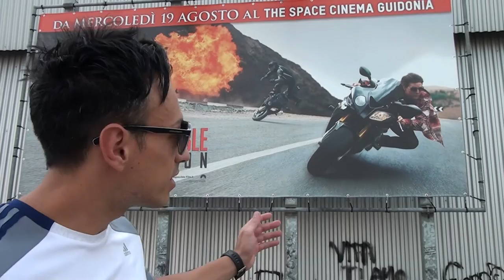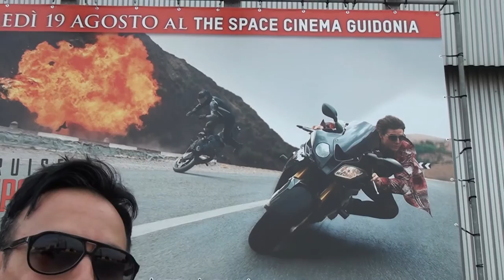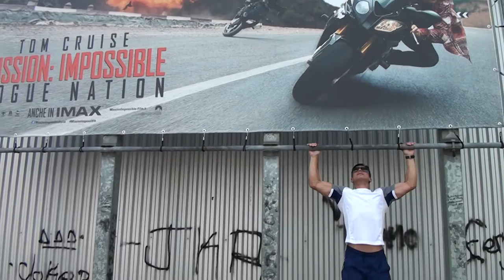Dimagrire e in Forma come Tom Cruise del Film Mission Impossible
Come stare in forma e dimagrire: Tom Cruise di Mission Impossible ha 53 anni!